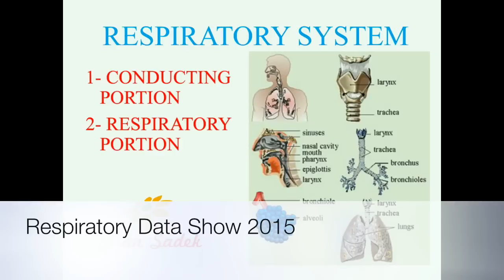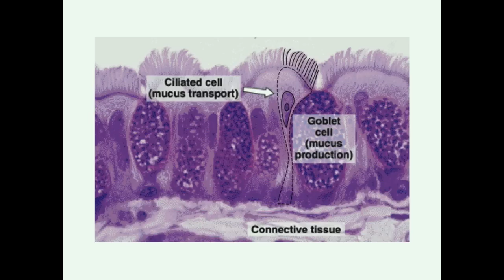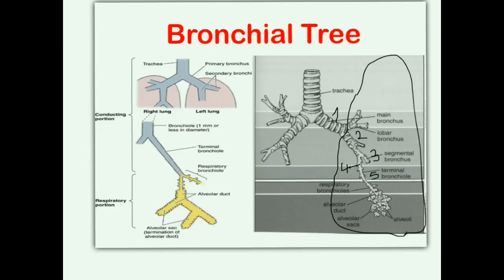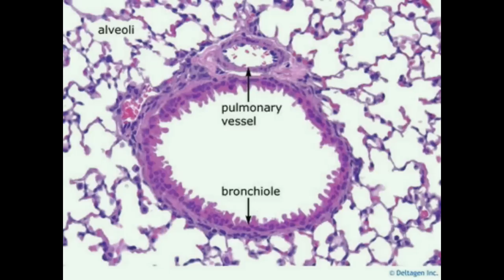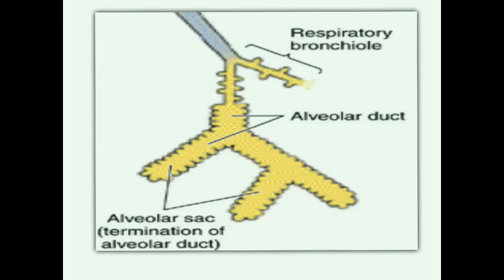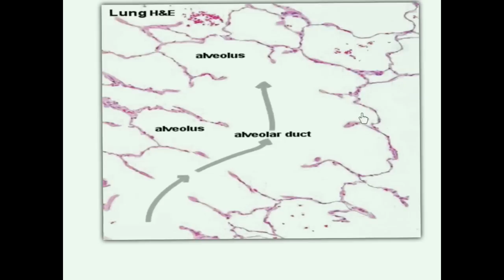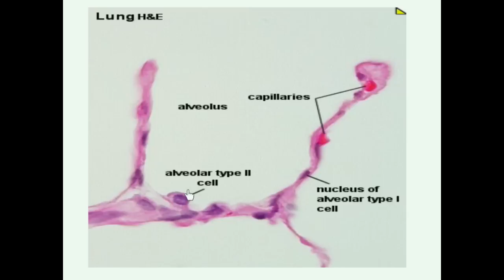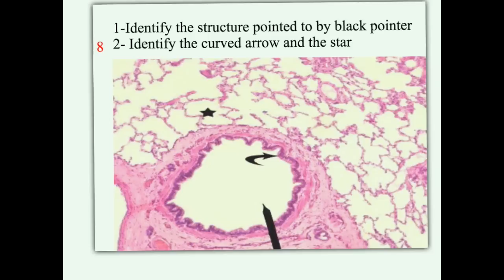Respiratory Data Show 2015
The description of data show of respiratory system histology for second year medical students version 2015,